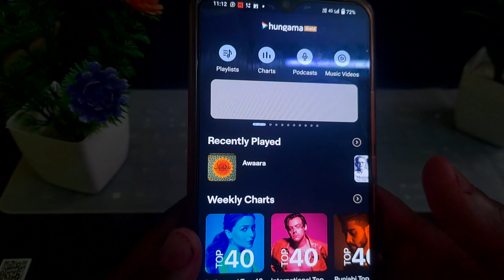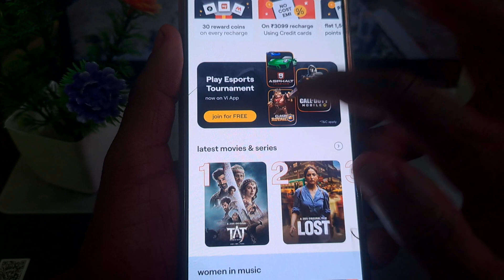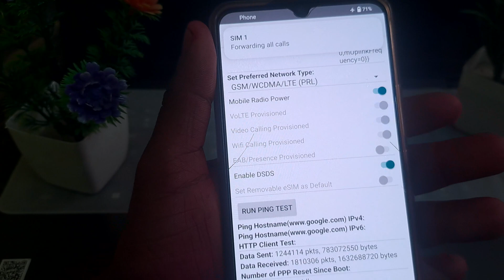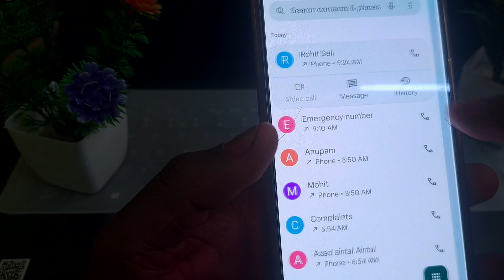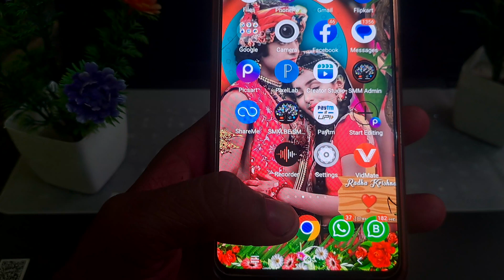vi free data | vi free data 2023 | how to get free data on vi | Info title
Cover Topic : -

vi
free vi data
how to get extra data in vi
vi sim free data
how to get free net in vi
free 1gb data vi
how to get 1gb data in vi